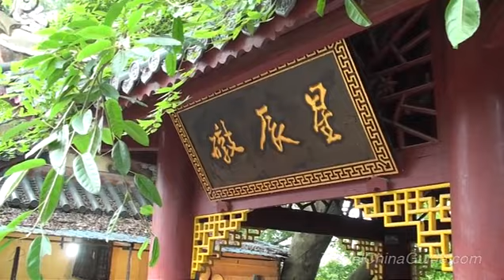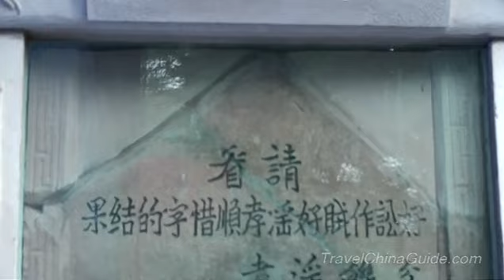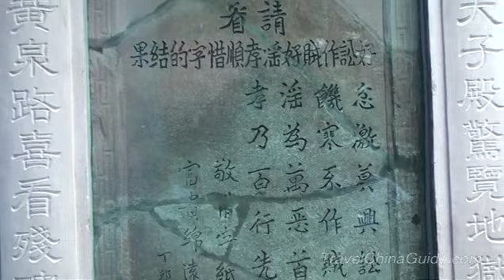Fengdu Ghost City, Chongqing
Located on the Ming Mountain on the northern bank of the Yangtze River, Fengdu County is known as the Ghost City as well as a popular tourist attraction along the Yangtze River.

Most Chinese people believe that the dead (or ghosts) enter the netherworld. There people who did good deeds will be reincarnated while evil people will be tortured in many ways and have no chance to be reincarnated.

In the Ghost City, the tourists can see many sculptures of tortured ghosts and buildings of the netherworld, which gives a vivid description of the underworld in Chinese mythology.